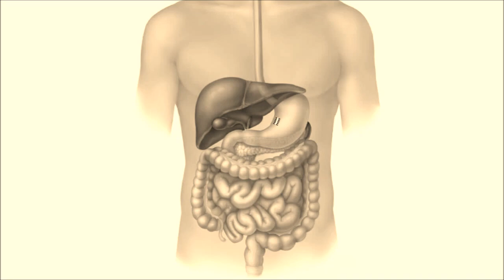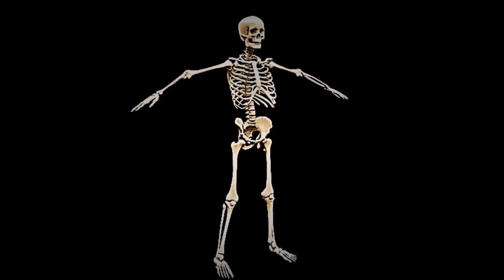Zombilerden KORKMAMANIZ İçin 10 Sebep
Merhaba, ben Yusuf Karabulut. Bir önceki videomda sizlere, zombilerin gerçekleşmesine yol açabilecek faktörlerden bahsetmiştim. Şimdi izleyeceğiniz video, bir önceki videonun tersi olacaktır. Sinema ve dizi dünyasının, popüler korku temalarından biri olan zombi gerçeği ile yüzleşmeye hazır mısınız? Gerçekten bir gün her yerde, beynimizi kemirmek isteyecek zombiler, söz konusu olabilir mi? Bu videomda sizlere, zombilerin imkansız olduğunu düşündüren 10 konudan bahsedeceğim, iyi seyirler...

ÖNERDİĞİM VİDEOLAR

Reklam, iş görüşmeleri, istek ve şikayetleriniz için benimle iletişime geçebilirsiniz;

Merhaba, ben Yusuf Karabulut. Araştırdığım birbirinden farklı bilgileri sizlere sunduğum bu kanalıma her çarşamba ve cumartesi günleri düzenli olarak video atmaktayım.
"Bilgi, ruhumuz ve kişiliğimizle birlikte, geleceğimiz için bir ışıktır."